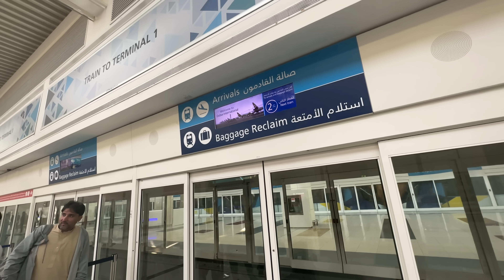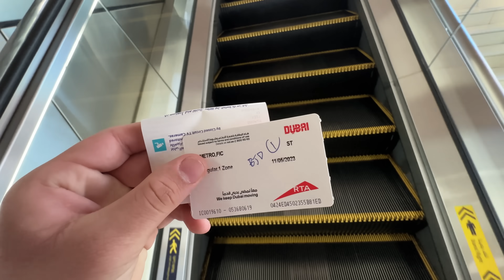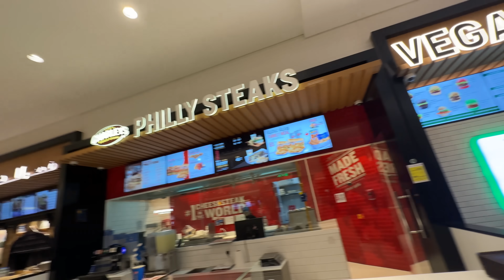DRIVER UNCLE KA FIRST INTERNATIONAL TRIP !? 😍😮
➡ Yadious